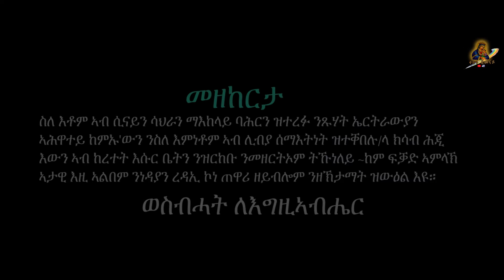ሩፋኤል_ከፋቴ ማሕጸን_kefatie mahxen _By Zemari D Filimon yeibiyo_New Eritrean Orthodox mezmure©2022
New eritrean orthodox mezmure
# new ethiopian orthodox mezmure
eritrean sbket
zemari d abrham
zemari d teame segid
zemarit rahwa tekeste
ምእንታና ክብል ስቃይን መከራን ዝተቀበለ ጎይታናን ኣምላኽናን መድሓኒናን ኢየሱስ ክርስቶስ ንዘልዓለም ምስጋና ይኹኖ